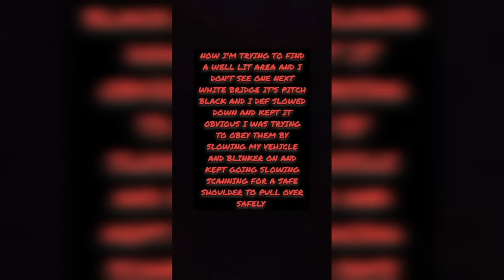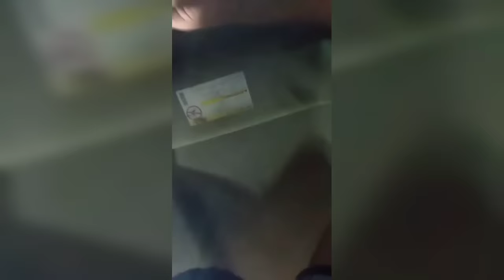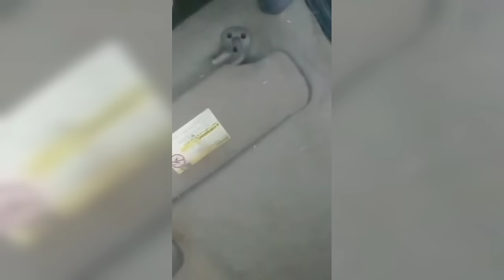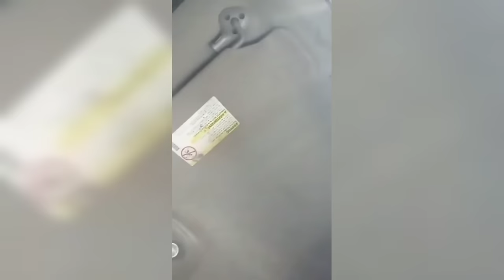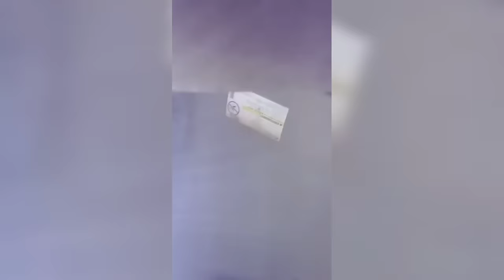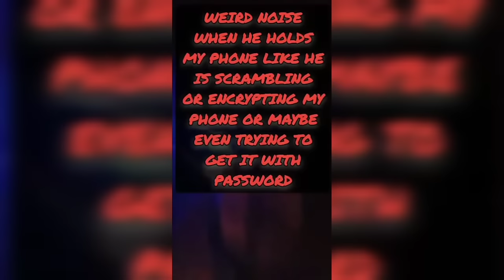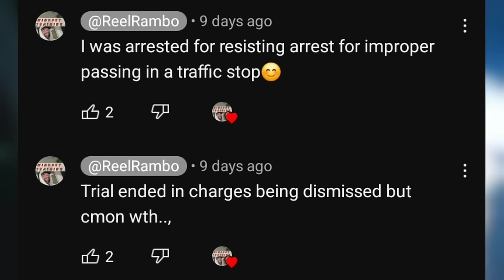Newbie Sovereign Citizen Gets His Car Window Busted Out For Refusing To Comply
THANK YOU TO MY AWESOME CHANNEL MEMBERS
AGENTS
B3ARCAT
Steve R.C.B.
Bradley Cochran
Kilo Hotel
Hayden Kennard
Shannon Blackstone
Dimension Lord
Steven Lochhead
Goddess of Truth
Fuquar Productions
Blaines Godes
linda kinkead
vanguard
Frauditors Bane
SETTLERS
susan wallace
Vinyl Dragon
Metaphysician
Mike Lisenby
doughnut spawny
Curtis Cummings
Merry Hineline
Sanity Awaits
Eileen N Carlan
Alone Lite
Marc Baggett
SchottClan
Cajunese
THANK YOU TO MY AWESOME PATRONS
Adam Kauder
Adam Ruth
Alex
Amy Stacey-Daloia
Andrew Becker
Angie Coiro, IN DEEP WITH ANGIE COIRO
B3AR
Beatrice Soila
Beth Ray-Thorne
Bob Hedges
Brooks Blakey
Byron Bell
Carol Church Blanchard
Catherine Mardon
Catten Whisperer
Charles Sleigh
Chris Lai
CLARKE
Cry Havoc
Danielle
david moreland
Deana Holmes
Deb Hickerson
Degeneration Nation
Eliza
Elizabeth Bullard
Elizabeth Schneider
Emil Strandquist
Eric M
Gale Klinker
Gareth
General X
George S Young
Hayden Kennard
Holly Crawford
Iberia7811
lokua Davis
Jean-Paul Piovesan
Jeremy Jordon
Jillian Pickart
Joan Cullimore-Thain
Joan L Parker
John Michaelson
Kacey
Ken Dellinger
Ken K
Kev
Kevin McLogan
Kona Smom
Kurt Eckerstrom
LadyRight
Linda Kinkead
Marie Jacqueline Hannaford
Mark Levitt
Marti K
Martyn Joyce
Mascha Xenos
Matthew Kleeman
Melodie Stockton
Michael Cushman
Michael Foster
Mike Wolf
MrTV
Neice brooks
Nona504
Paul Nemeth
Peter Szwed
Princess Toadstool
Priscilla Astling
Priscella Melanson
Rachel D
RAYDEEN GRAFFAM
Richard Bruning
Richard Peters
robert Harper
Robert. Hersey
Rodney Martin
Samantha McCormick
Sarah Cartland
Scott F. Comstock
Scott Ferrier
Scott Mahar
Sean Sturgess
Shad
Shannon Blackstone
Shanti Piper
Shaughn Ziech
Shawn Hawkins
Sherri Tucker
Sherry Collins
Shooey
Suzie Black
Stewart Letscher
Tani Aye
Tellus
thelibrariancat
Thomas Scott III
Todd K
Tom Christie
Tony Baldacci
Vince Averello
Wendee Mayes
WendiReviews
William Foley
william scalia
Winifred Norwood
Leave me a Super Thanks above